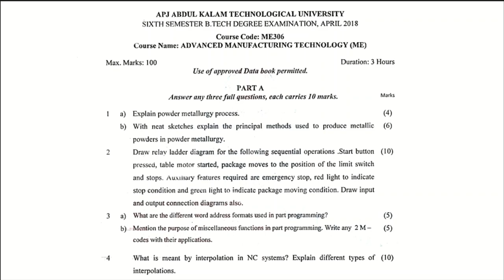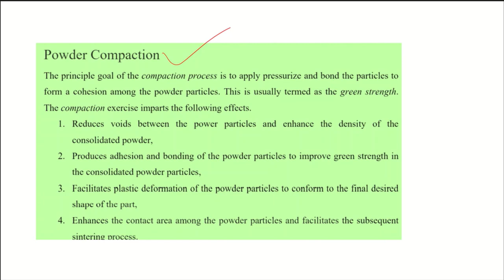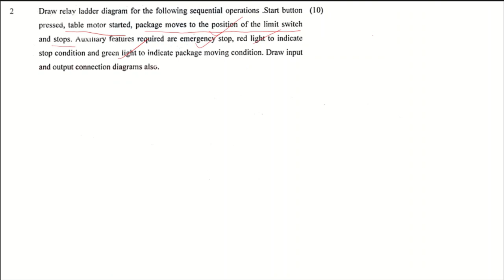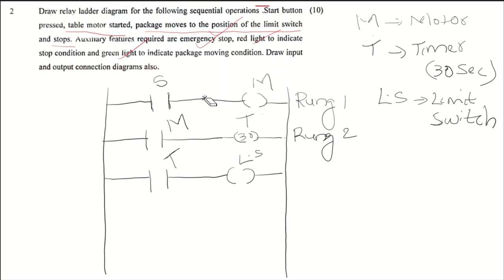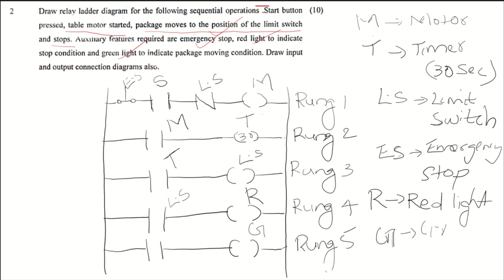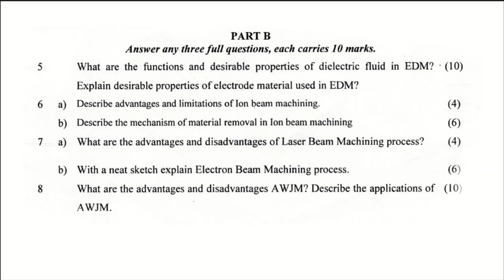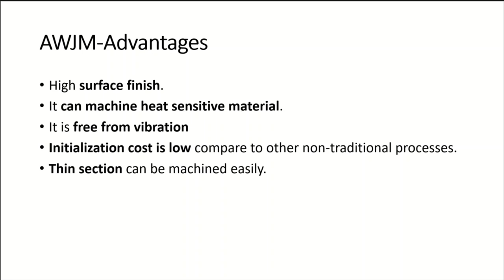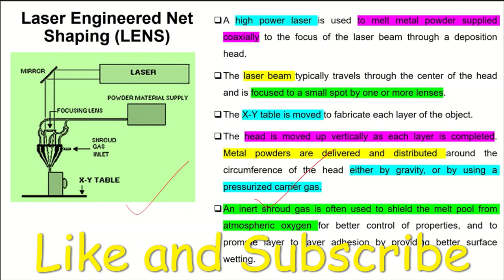Advanced Manufacturing Technology//University Question Paper Discussion